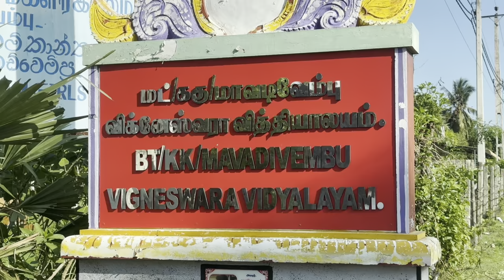அம்மா கொஞ்சநாள் சாப்பாடு தரேல்ல 🤬| முதல்முறை இப்படியொரு சம்பவம் 🥹| Tamil | JT VIEW THEEPA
🤝 If you also want to donate food to the poor on your birthday occasions, Marriage anniversaries or any other occasions, Please give your help to the following account number and Satisfy the hunger of the poor.